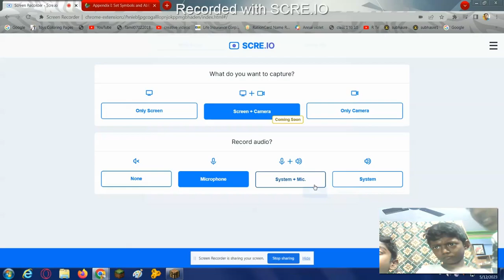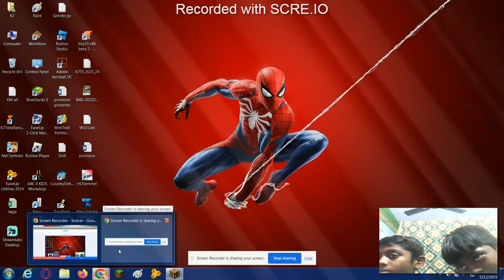My CRINGY World Tour (My first video)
(we did not edit anything)